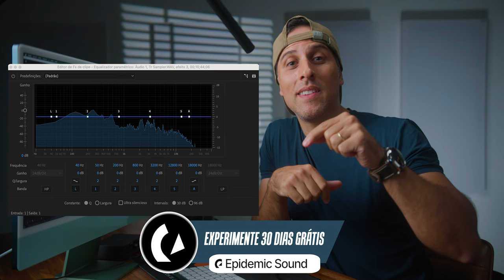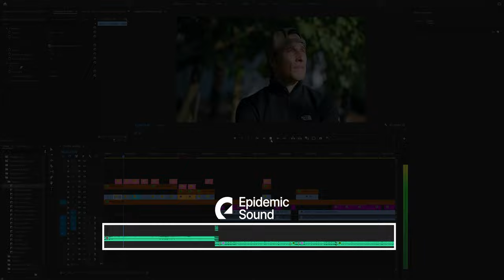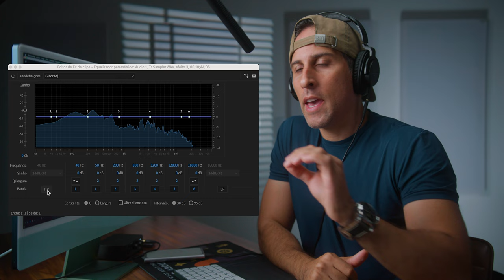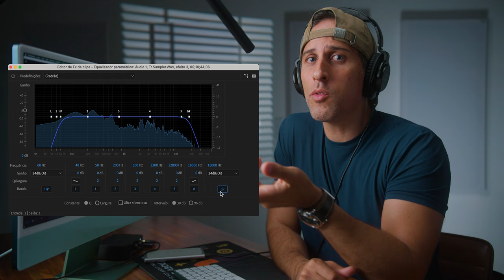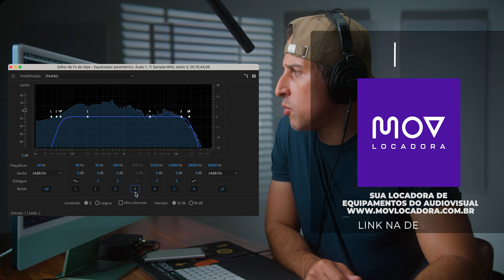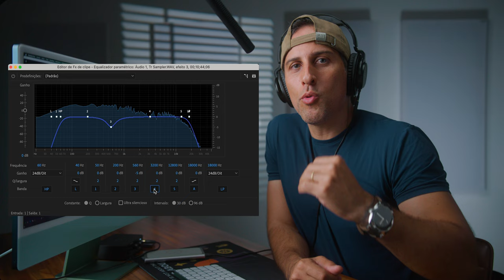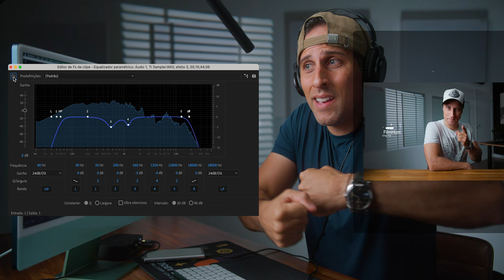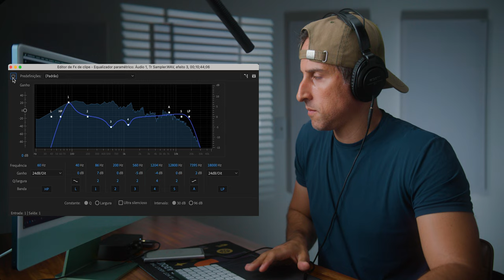Aula 1 - Melhore a VOZ dos seus Vídeos com qualquer Equalizador Paramétrico - Tutorial Completo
Use qualquer equalizador paramétrico de qualquer programa para realizar os ajustes que demonstro nesse vídeo e obtenha melhoras significativas em vocais! Eu utilizei o EQ nativo do Adobe Premiere Pro para esse tutorial! Novos vídeos a respeito de tratamento de audio estatá disponível nesse canal todo mes! Um abraço a todos!

Onde COMPRAR os Equipamentos ✔ Recomendações ✔ Minhas Dicas✔

Meu Pacote de LUTs  (Adobe Premiere Pro)

Conheça a MOV LOCADORA e alugue seu Equipamento de Audiovisual

Compra e Venda de Usados com segurança é no

Sua Loja do Audiovisual com Equip. Pronta entrega: LOJA DO FILMMAKER
CUPOM “FRETETR"para frete Grátis nas compras acima de R$200,00

Melhor Plataforma de Cursos do Brasil / Audiovisual / Drones / Edição
➡ AVMAKERS ( R$ 240,00 de desconto no plano anual com o CUPOM: AVTR15 )

Revendedora Oficial Drones DJI e Manutenção FLYPRO

Comprar produtos na Amazon Brasil

UTILIZE O CUPOM: THIAGO100 PARA 100 REAIS DE DESCONTO NA I9 (acima de R$ 999,00).

Minhas Mesas do studio ( setup ) dos sonhos